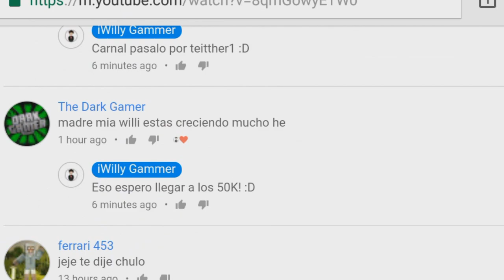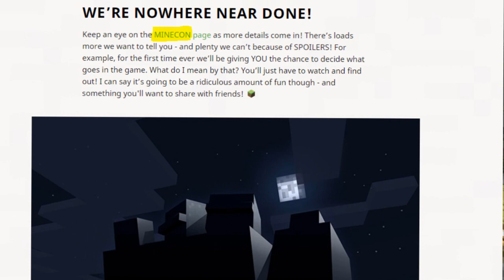NUEVO BOSS CONFIRMADO PARA MINECRAFT POCKET EDITION 1.3!!! (MINECON 2017)